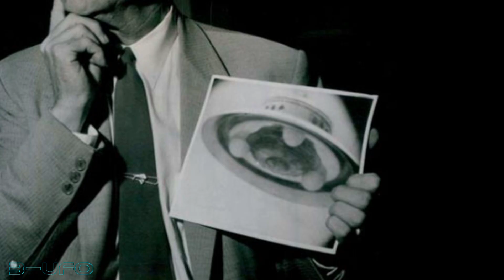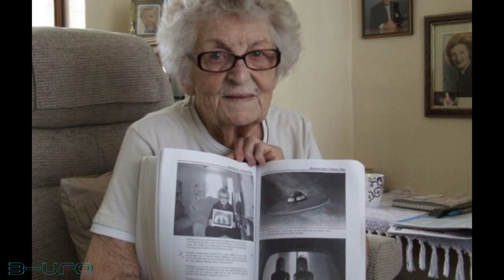PLEDIJCI: Tko su ova misteriozna bića?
Tko su Pledijci? Misteriozna vrsta vanzemaljskih bića.